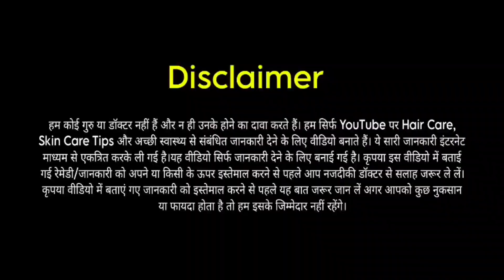होली के रंगों से नहीं होगी स्किन खराब, बस खेलने से पहले करें ये काम।Skin Care Tips Before Holi/